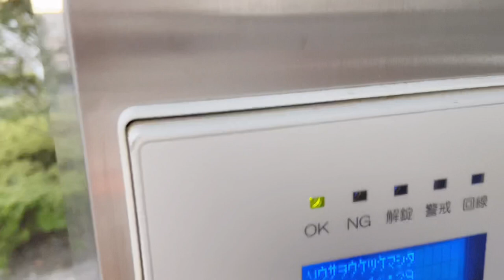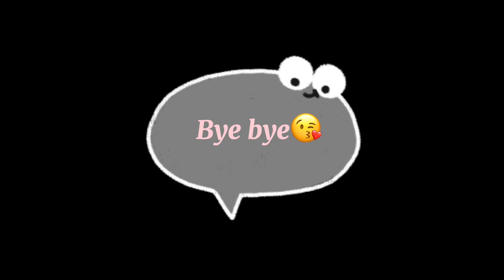(VLOG#1) ĐI XKLĐ NHẬT BẢN KHỔ HAY SƯỚNG|Bin Namin JP Thực tế cuộc sống tại nhật bản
Việc đi xklđ nhật bản sướng hay khổ thì mình nghĩ rằng chưa ai có thể trả lời chính xác được câu hỏi đó ... nhưng theo mình thì sướng hay khổ còn tuỳ thuộc vào việc bạn lựa chọn đơn hàng..hay cty của bạn có quan tâm hay không ?? Cái đó còn phải phụ thuộc vào sự may mắn và cảm nhận của các  bạn theo từng cv khác nhau nữa😊nhưng k sao đâu các bạn đừng lo lắng quá😊 nếu như  bạn thật sự đang ấp ủ một mong ước được sang nhật để làm việc hay học tập thì hãy cứ mạnh dạn quyết định😊vì chúng ta sẽ chẳng trẻ mãi🍀chúc bạn thật may mắn 🌸

✳Các bạn tò mò mình là ai???
Vậy ngại gì mà không tìm ra câu trả lời tại đây..⬇️
Fanpage: BIN
✳Chút chíu thông tin về mình 😊⬇️
1-名前:Hương 🌸
2-誕生日:18/05/1997
3-仕事:医療機器の検査
4-Mình thích ăn sushi 🍣
5-Và mình yêu các bạn❤️
MÌNH VÔ CÙNG CẢM ĐỘNG VÌ CÁC BẠN ĐÃ ẤN VÀO ĐÂY ĐỂ XEM 🤧 CẢM ƠN CÁC BẠN RẤT NHIỀU😊